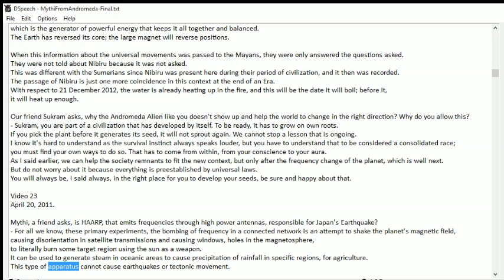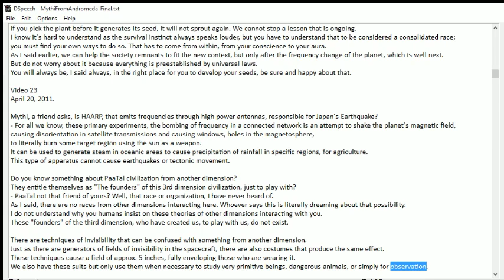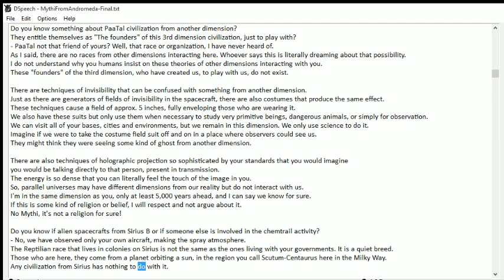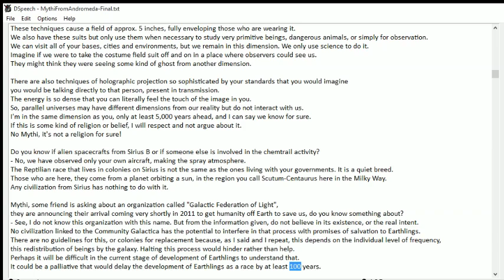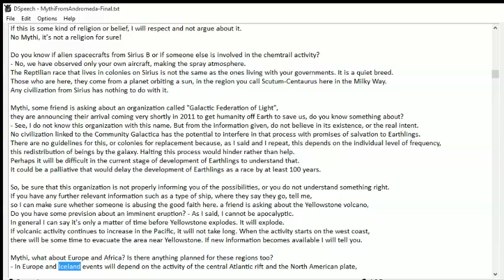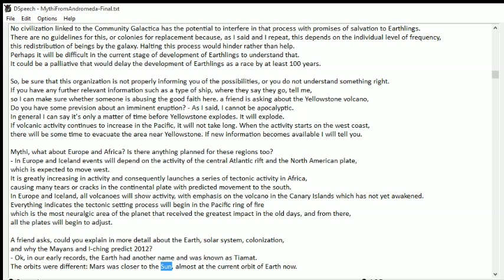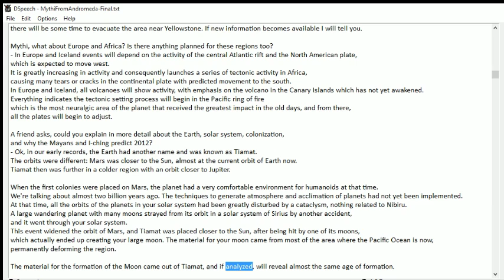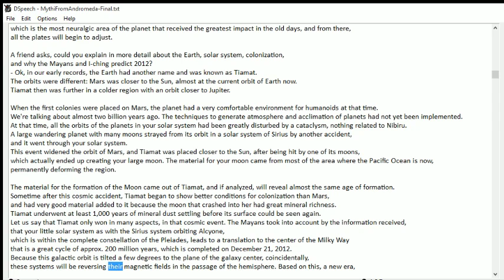Video 23 HAARP, ThePaatal, HolographicPro, FakeGalacticFed, Yellowstone, Earth=Tiamat, Mayans, PLUS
Amazing scientific, technological, spiritual, ecological and social knowledge shared by a Scientist Alien named Mythi from the Andromeda Galaxy. Thanks to Captain Bill - CB for granting permission to help with the spread of this Grand Cosmic Knowledge. Get ready for the Final Change and Ascension of the planet Earth and its Humanity to Level 1 and finally be part of the Community Galactica - CG.